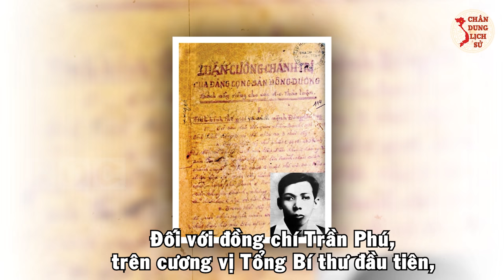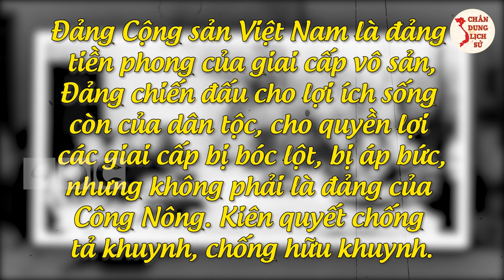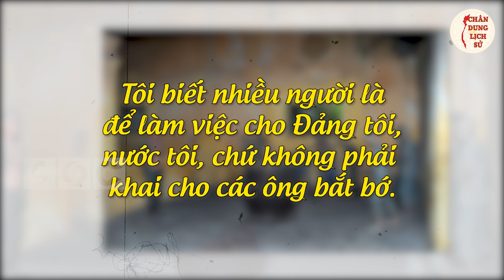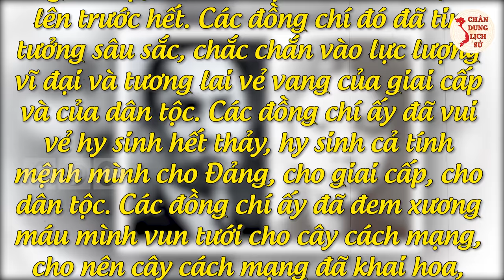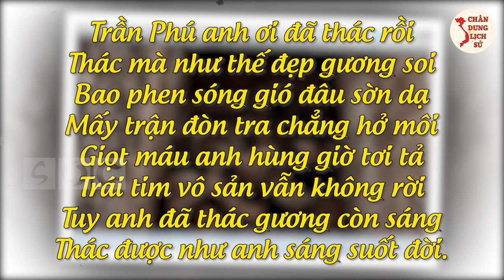TBT TRẦN PHÚ - 1 Tấm Gương Sáng Ngời Với Tinh Thần Chống Pháp Ngút Trời!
Các bạn thân mến, đồng chí Trần Phú là Tổng Bí thư đầu tiên của Đảng.  Ông cũng là học trò xuất sắc của Chủ tịch Hồ Chí Minh. Cuộc đời của Tổng bí thư Trần Phú chỉ trong 27 năm, với hơn 8 năm hoạt động cách mạng, gần một năm trên cương vị Tổng Bí thư, nhưng ông đã để lại cho Đảng, cho các thế hệ cán bộ, đảng viên và nhân dân một tấm gương sáng ngời về trí tuệ, đạo đức và bản lĩnh kiên cường của người cộng sản mẫu mực. Ngày hôm nay hãy cùng Chân Dung Lịch Sử tìm hiểu rõ hơn về Tổng bí thư Trần Phú các bạn nhé!

🔥 Theo Dõi Chân Dung Lịch Sử:
👉 Những Người Thực Hiện:
► Biên tập nội dung: Thu Hoài.
► Dẫn chương trình: Hoàng Nga.
► Audio chính: Phương Anh.